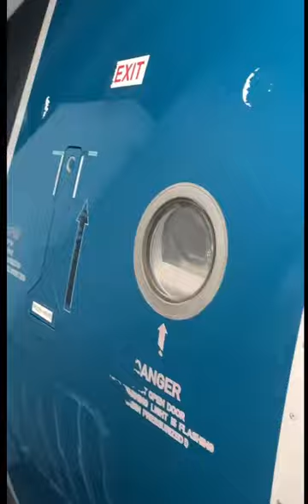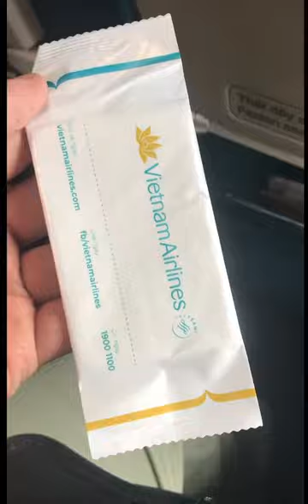VIETNAM AIRLINES Economy Class on Short flight